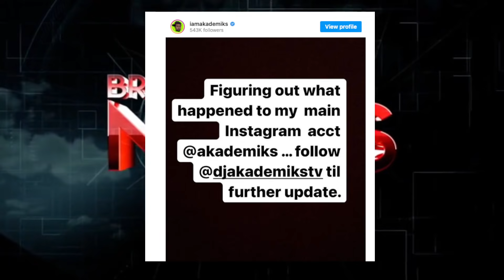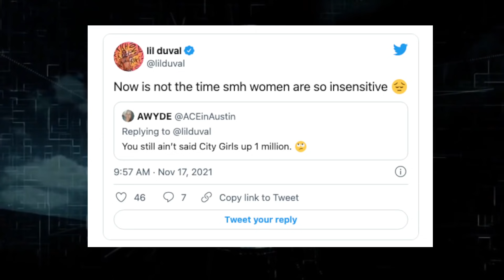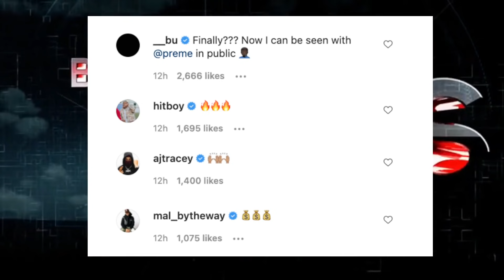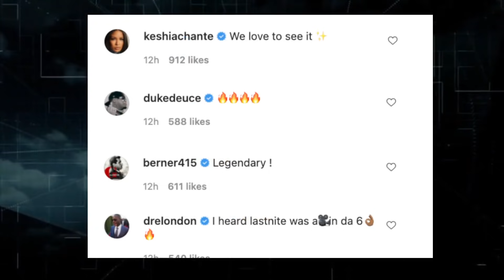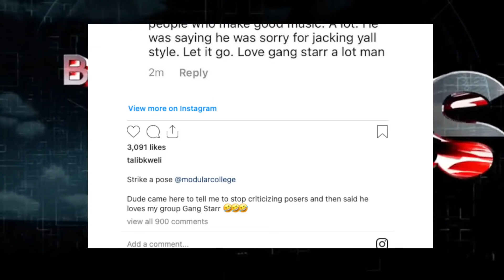Lil Duval Stevie J, Akademiks IG Trouble? Lil Baby REACTS Drake Kanye, Talib Kweli Dissing Kanye